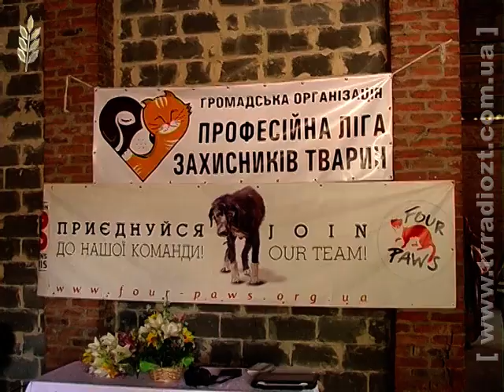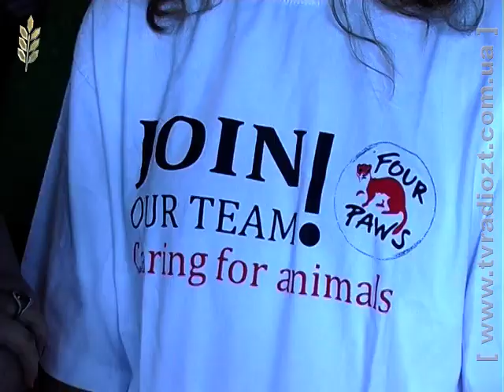ЖОДТРК. Ранок. Шукаю господаря